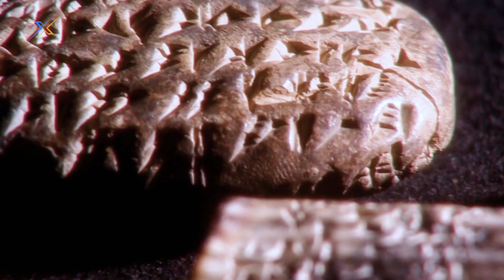شهری پر از رمز و راز: کشف تصاویر ناشناخته از تخت جمشید و میراث کوروش کبیر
متن سنگ نبشته های داریوش بزرگ (سومین پادشاه هخامنش):
داریوش شاه کبیر، شاه شاهان، شاه سرزمین‌ها، پسر ویشتاسپ هخامنش، کسی که سازنده این کاخ است. اهورا مزدای بزرگ که کشور پارس زیبا، دارنده اسبان خوب، دارنده مردان خوب را به من ارزانی داشت به خواست اهورا مزدا و نیز من داریوش شاه از دیگری نمی

ترسم، اهورا مزدا مرا یاری کند، با بغان خاندان شاهی و این کشور را اهورا مزدا از دشمن، از خشک‌سالی و از دروغ بپاید. به این کشور نه دشمن، نه خشک‌سالی، نه دروغ، بیایید این را من چون بخشایشی از اهورا مزدا با بغان خاندان شاهی درخواست می کنم. باشد که این نیکی را اهورامزدا با بغان خاندان شاهی به من بدهد. من داریوش شاه بزرگ، شاه شاهان، شاه کشورهای بسیار، پسر ویشتاسپ هخامنشی هستم.
داریوش شاه گوید: به خواست اهورامزدا این‌ها هستند کشورهایی که من افزون بر مردم پارسی، از آنِ خود کردم، که از من ترسیدند و به من باژ دادند: ایلام، ماد، بابل، ارابایه، آشور، مسر، ارمنیه، کبدوکیه، سارد، ایونی‌هایی خشکی و (آن‌ها) که کنار دریا هستند، و کشورهایی که آن سوی دریا هستند، اسَگرتیا، پارت، زرنگ، هرات، بلخ، سغد، خوارزم، ثتگوش، رخج، سند، گندار، سَکَ، مَکَ. داریوش شاه گوید: اگر این‌گونه بیندیشی «از دیگری نترسم» این مردم پارس را بپای؛ اگر مردم پارس پاییده شوند، از این پس شادی پیوسته به دست اهورا بر این خاندان فرو خواهد رسید. داریوش شاه بزرگ، شاه شاهان، شاه کشورها، پسر ویشتاسپ هخامنشی.
داریوش شاه گوید: این است شهریاری که من دارم، از سکاهای آن سوی سغد، از آن جا تا کوش، از هند، از آن جا تا سارد، که آن را اهورامزدا، بزرگ‌ترین بغان بر من ارزانی داشت. اهورامزدا مرا و خاندان مرا بپاید.

متن کتیبه‌های خشایارشاه:
خدای بزرگ اهورامزدا است، که این زمین را آفرید، که آن آسمان را آفرید، که آدم را آفرید، که شادی را برای آدم آفرید، که خشایارشا را شاه کرد، یک شاه از بسیاری. یک فرماندار از بسیاری. من خشایارشاه، شاه بزرگ، شاه شاهان، شاه سرزمین‌های دارنده همه گونه مردم، شاه در این زمین بزرگِ دور و دراز. پسر داریوش شاه هخامنشی. به خواست اهورامزدا این دالانِ همه کشورها را من ساختم. بسیار (ساختمان) خوب دیگر در این (شهر) پارس ساخته شد، که من ساختم و پدر من ساخت. هر بنایی که زیبا دیده می‌شود، آن همه را بخواست اهورامزدا ساختیم. اهورامزدا مرا و شهریاری مرا بپاید و آنچه را که به دست من ساخته شده و آنچه را که به دست پدر من ساخته شده، آن را اهورامزدا بپاید. داریوش را پسران دیگری بودند، ولی چنان‌که اهورامزدا را کام بود، داریوش، پدر من، پس از خود، مرا بزرگ‌ترین کرد. هنگامی که پدر من داریوش از تخت کنار رفت، به خواست اهورامزدا من بر جایگاه پدر شاه شدم. هنگامی که من شاه شدم، بسیار ساختمان‌های والا ساختم. آنچه را که به دست پدرم ساخته شده بود، من آن را پاییدم و ساختمان دیگری افزودم. آنچه را که من ساختم و آنچه که پدرم ساخت آن همه را به خواست اهورامزدا ساختیم. پدر من داریوش بود؛ پدر داریوش ویشتاسب نامی بود. پدر ویشتاسب آرشام نامی بود. هم ویشتاسب و هم آرشام هر دو در آن هنگام زنده بودند، اهورامزدا را چنین کام بود، داریوش، پدر من، او را در این زمین شاه کرد. زمانی که داریوش شاه شد، او بسیار ساختمان‌های والا ساخت.

 سنگ نبشته اردشیر یکم:
خدای بزرگ است اهورامزدا که آسمان را آفرید، که این زمین را آفرید، که مردم را آفرید، که شادی را از برای مردم آفرید، که اردشیر را شاه کرد. به خواست و تأیید اهورامزدا، این کاخ را که پدرم خشایارشاه بنایش را شروع کرده بود، تمام کردم. باشد که اهورامزدا، مرا و شهریاری مرا و آنچه که من کردم، جاودان دارد.

00:00 - مقدمه
00:41 - معرفی تخت جمشید
01:23 - محل ساخت تخت جمشید
02:18 - تاریخ ساخت تخت جمشید
03:10 - کتیبه ها
04:34 - حمله اسکندر مقدونی به ایران
05:40 - دیوار نوشته ها